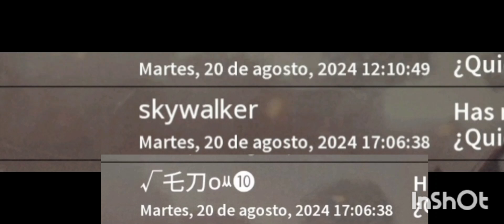Bia3 equipos rata venom19 entra a hacerse el listo jajs basura